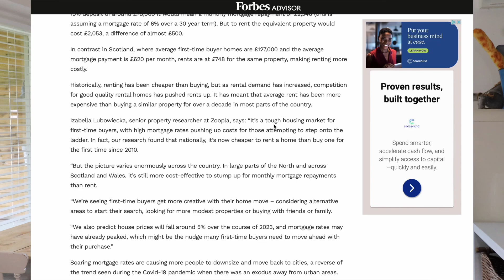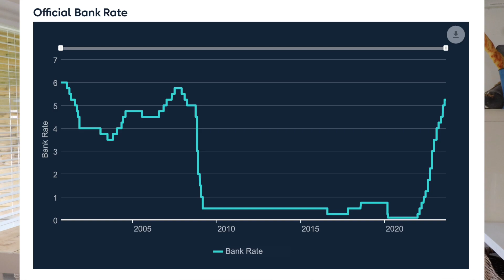Is NOW The Right Time To Buy OR Sell A House?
🏡 See if you are eligible for a Stamp Duty Refund from HMRC

✅ SDLT Refunds is a division of Cornerstone Tax